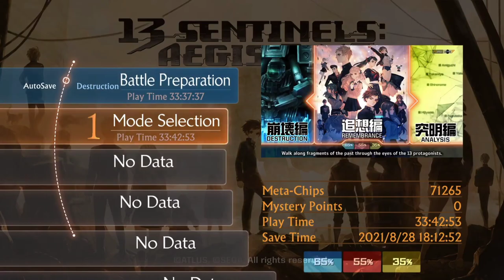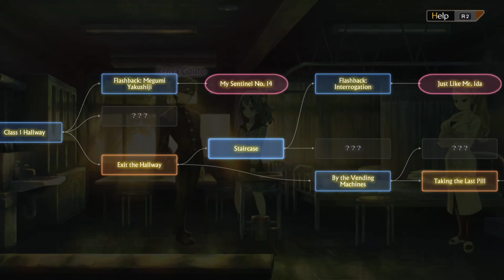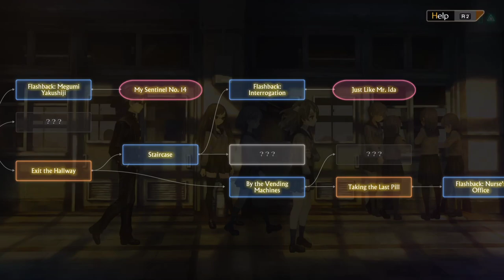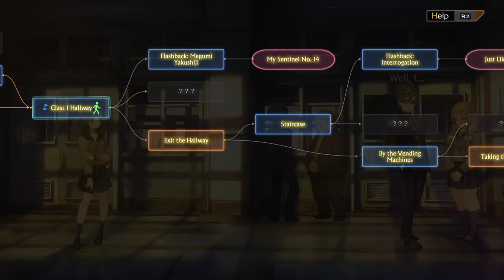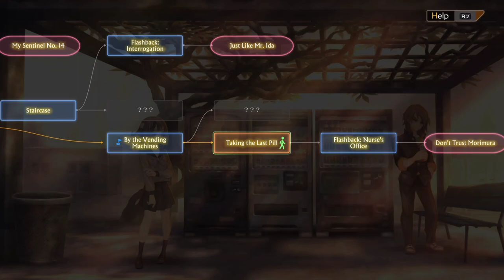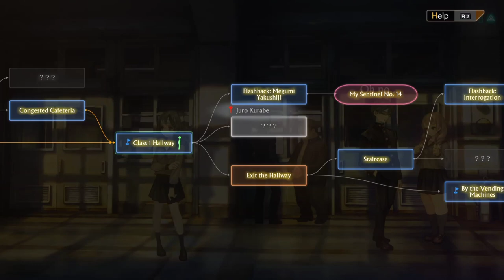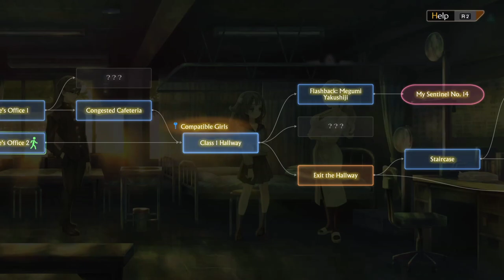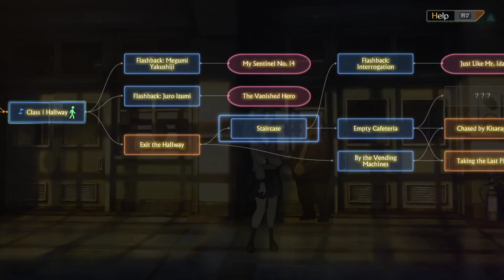13 Sentinels: Aegis Rim - Episode 14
We learn a rough lesson about flare torpedoes and wrap up Ryoko Shinonome's story.